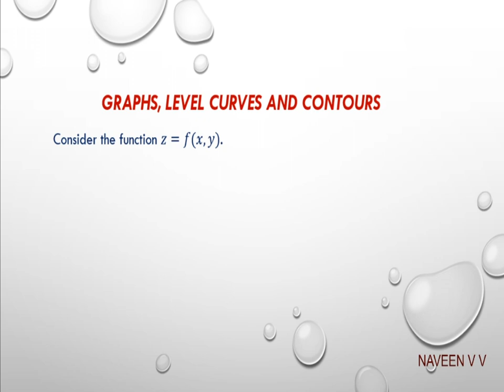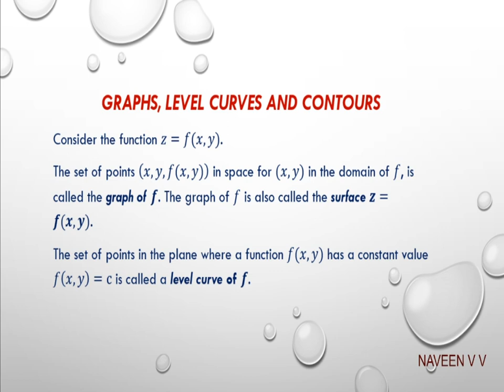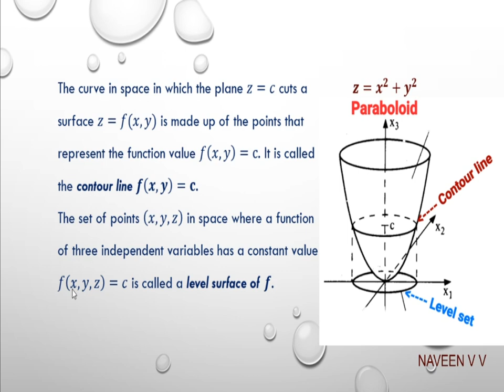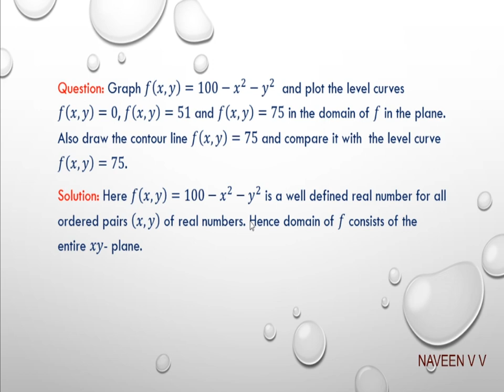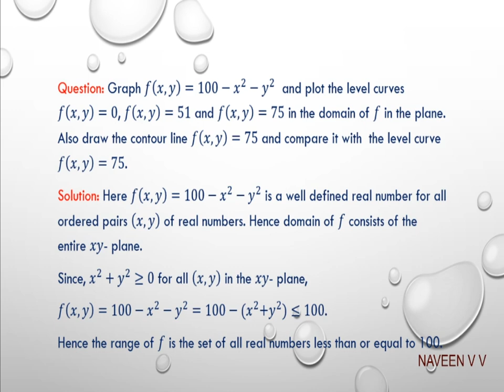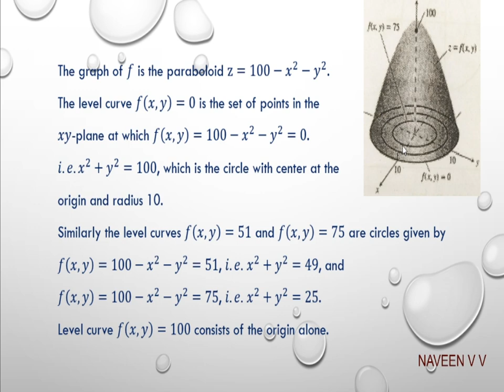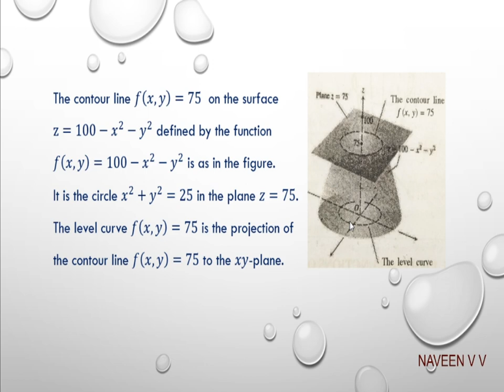Level Curves / Multivariable Functions / Vector Calculus / Complementary Mathematics Section 9.4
For Core and Complementary Mathematics ,  Calicut University,

5th Semester BSc Mathematics Vector Calculus

Third Semester Complementary Mathematics
Section 9.4